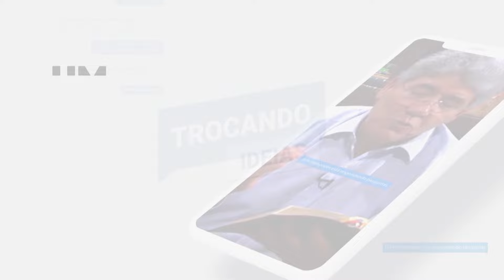Como me libertar da pornografia | Rev. Hernandes Dias Lopes | Trocando Ideias | IPP